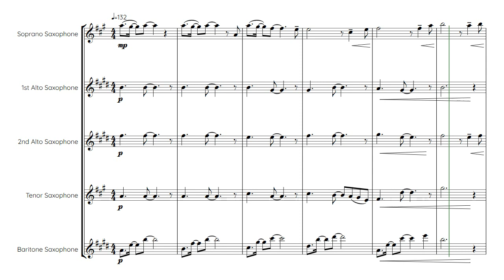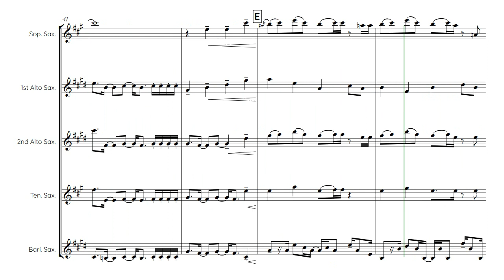【サキソフォン五重奏版】紅蓮華(TVアニメ「鬼滅の刃」オープニングテーマ) Saxophone Quintet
2019年TVアニメ「鬼滅の刃」オープニングテーマとして大ヒットしたこの曲。サックス五重奏によるアレンジを考えてみました。